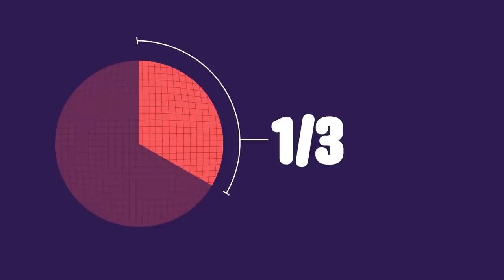L214 EDUCATION - Nourrir l'humanité #4 : A propos des poissons (pêche, élevage) / (dessin animé)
L214 EDUCATION / Nourrir l’humanité #4 : les poissons

Découvrir les poissons, la condition des animaux pêchés ou élevés pour l'alimentation en France.

Une vidéo pédagogique à retrouver sur notre site éducatif L214 Education : education.L214.com